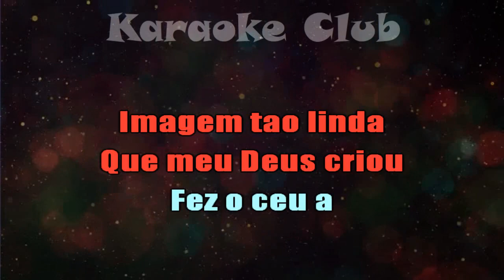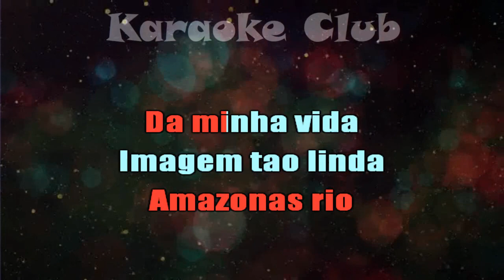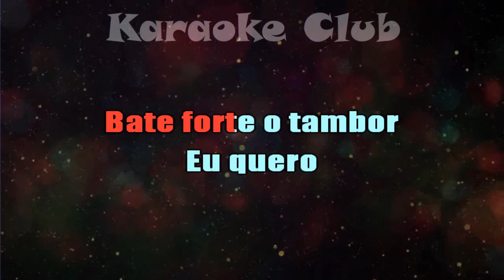BANDA CARRAPICHO - TIC TIC TAC ( KARAOKÊ )